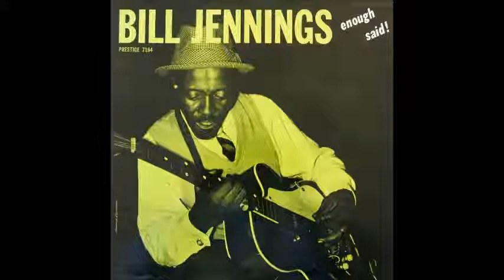06- Blue Jams / Bill Jennings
album: Enough Said! 1959

Bass – Wendell Marshall
Drums – Alvin Johnson
Guitar – Bill Jennings
Organ – Brother Jack McDuff